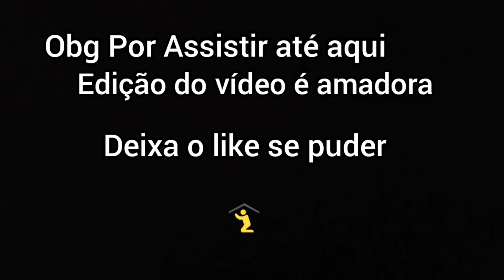Reações dos YouTubers na Cena da Morte de Joel - The Last Of Us Part II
Vídeo Mostrando Reações dos Youtubers...
Youtubers a Mostra e Vídeo Original:

(Sou fã do edu)

⛾É Isso